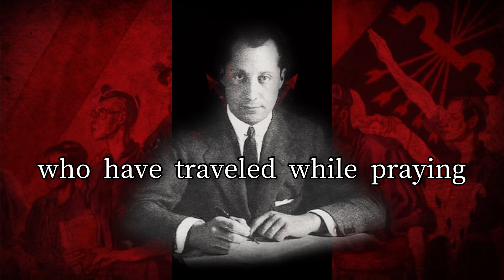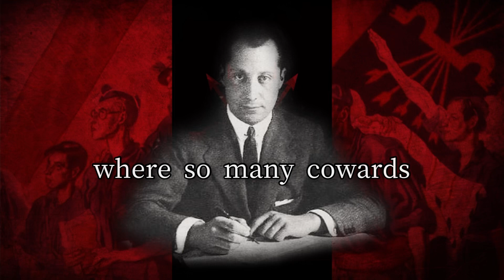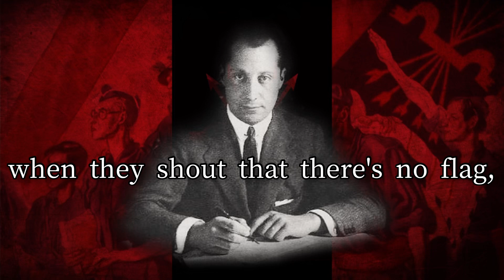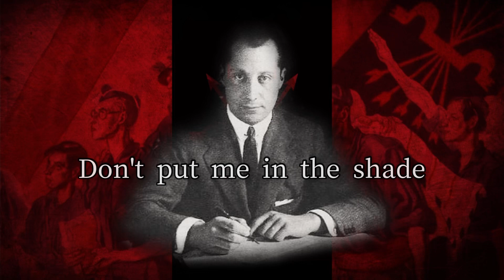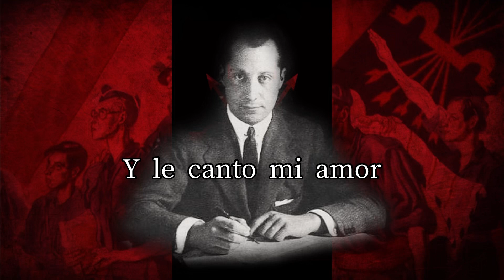Spanish Falangist Song - "Canción del Ausente"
Lyrics:

Mira cómo lloran los siete mares
añorando a sus capitanes
Que viajaban REZANDO... EN ESPAÑOL.

Mira cómo corren por las ciudades desnudando las catedrales
de Teresa y de Ignacio, sin compasión.

Con qué furia este siglo se ensaña
contra toda la gloria de ESPAÑA,
y es por eso que hoy grito ''¡PRESENTE!''
Y le canto mi amor al ausente.

Dime: ¿no es verdad que desde tu Estrella
te hace daño mirar la tierra
donde tanto cobarde alza la voz?

Dime si tu sangre no centellea
cuando gritan que no hay Bandera,
ni familia, ni Patria... en español.

Nuestro sitio está al aire libre
bajo la noche clara,
arma al brazo,
y en lo alto las estrellas.

Echa tu amargura al vino
Y tristeza a la guitarra,
compañero, nos mataron
al MEJOR HOMBRE DE ESPAÑA.

¡No me pongan a la sombra
a morir como un TRAIDOR;
soy bueno y, como bueno, moriré
de ''cara al sol''!